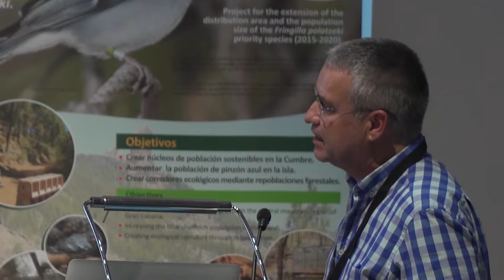22 Dr José Mª Rey Benayas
Presentación ponencia Dr  José Mª Rey Benayas